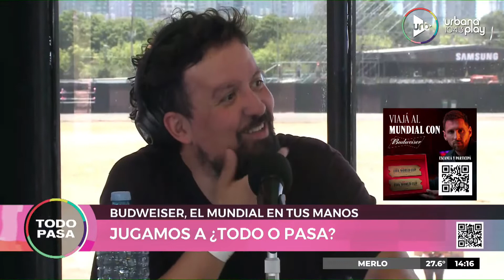Jugamos a ¿Todo o Pasa? desde